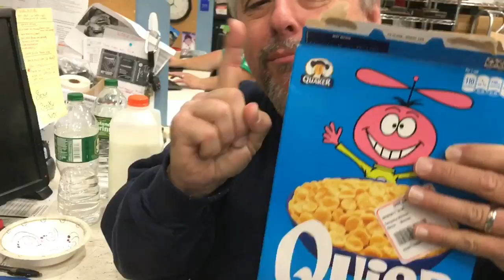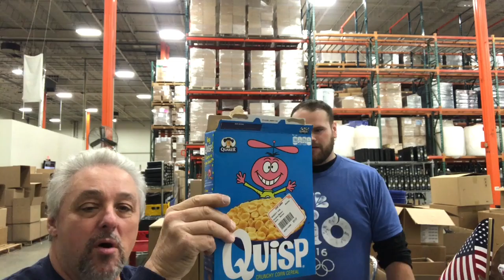The Jesse & Rod Show EP3: Quisp!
Rod & I try this cereal called Quisp that's from like the 80's.

I think it taste like captain crunch, but Rod says otherwise. Check it out!